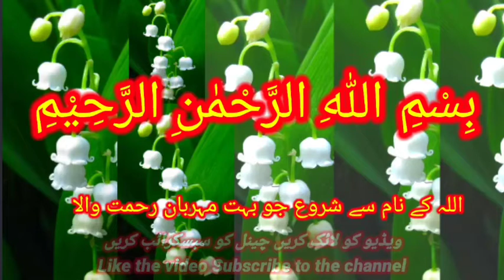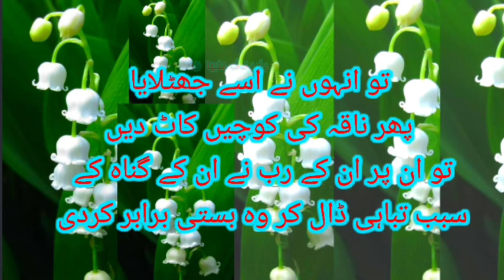Surah Al Shams/Surat AlShams HDvideoUrdutranslation/only Arabia text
Surah Al Shams/Surat AlShams HDvideoUrdutranslation/only Arabia text ‎@Quran Qureem القرآن الكريم
highlights
القرآن الكريم

Quran only Arabia text
talwat QuranQureem